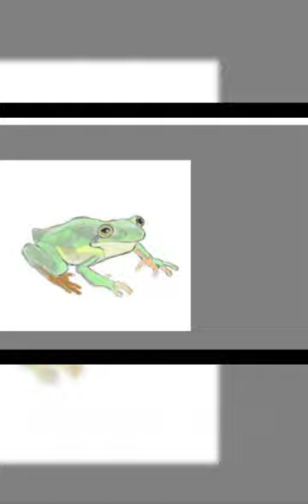Attempting to draw a frog( drawing practice 2#)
Watch the original long form video to see more of the process and commentary by turning on CC: